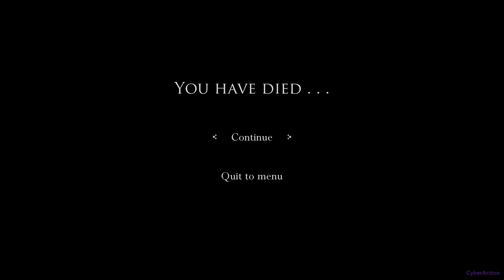Marko: Beyond Brave - Gameplay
Marko: Beyond Brave é uma aventura Metroidvania cheia de ação. Passeie por florestas exuberantes e castelos em ruínas, lute contra criaturas corrompidas e escape de armadilhas intrincadas. Salte, corte e atire em seu caminho através de inimigos desafiadores e chefes poderosos inspirados em mitos e lendas eslavas.